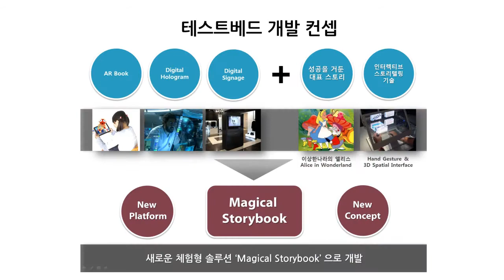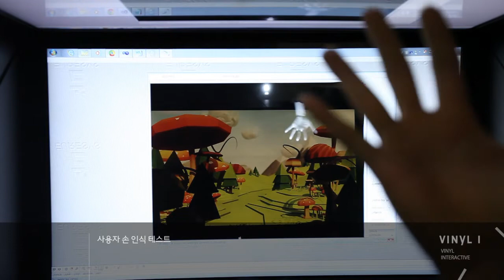Digital Hologram Device